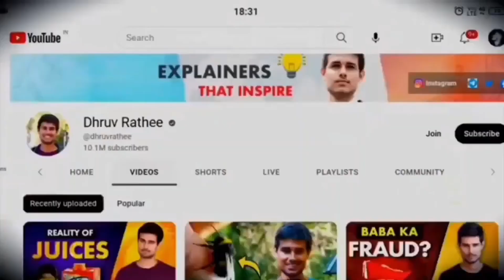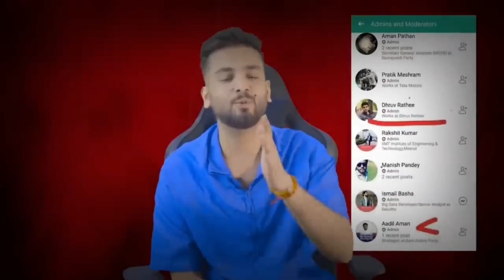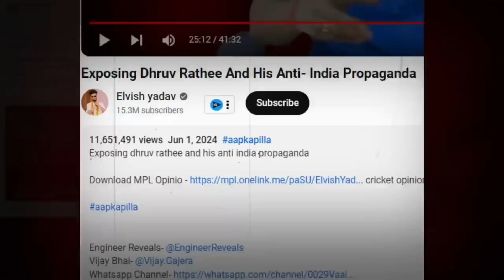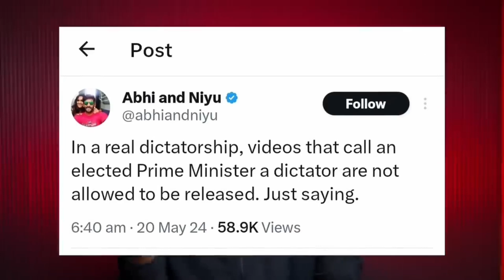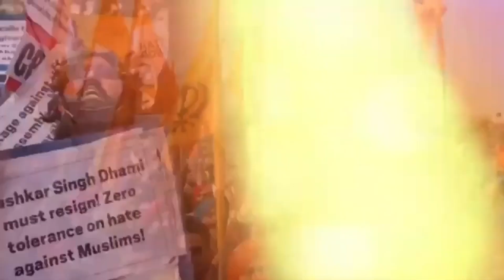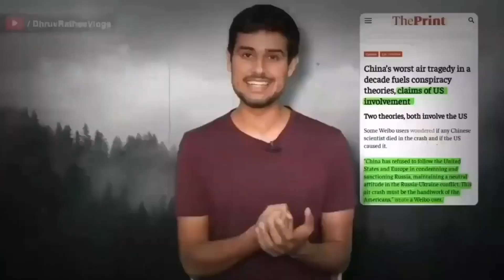Final Reply to Godi Youtubers | Dhruv Rathee & Elvish Yadav Controversy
Dhruv Rathee and Elvish Yadav Controversy | Godi Youtubers Exposed

How Godi Youtubers Fools You | Hypocrisy of Elvish Yadav

In this video, I expose the hypocrisy and propaganda of Godi YouTubers who attempt to defame Dhruv Rathee. Unmasking their baseless arguments Dhruv Rathee VS Godi Youtubers. and talked abouy Dhruv Rathee & Elvish Yadav Controversy

Tags -

If you like this video please don't forget to like, comment and share this video to your friends and subscribe to my channel to get notification of awesome videos like this.